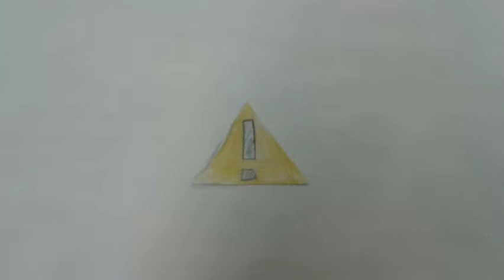Mr. Yellow's Introductory Tape! (OLD AND BAD, this for archive purposes)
this is made by me and my classmate and bestie @Axol Me for a school assignment
art is me and azia. music is me on soundtrap. script is me and azia. this editing software sucks but i used it. animating is me but the last few seconds is entirely azia. subscribe to azia.
if it weren't for mr. yellow i wouldn't be posting this.